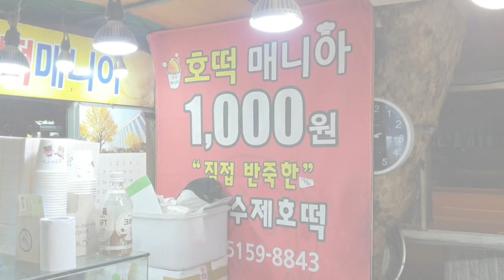앗 뜨거워 호떡 잠실새내역 수제호떡 Chinese pancake hot oh!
앗 뜨거워 호떡 잠실새내역 수제호떡